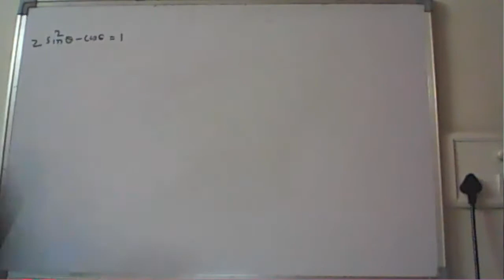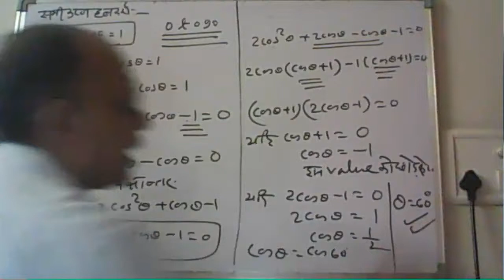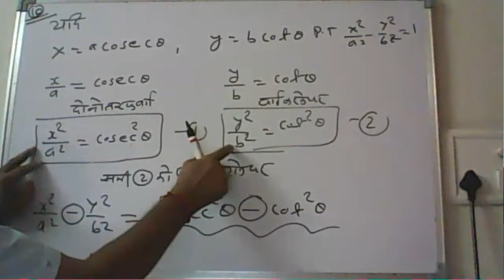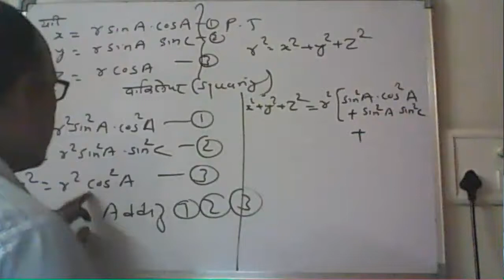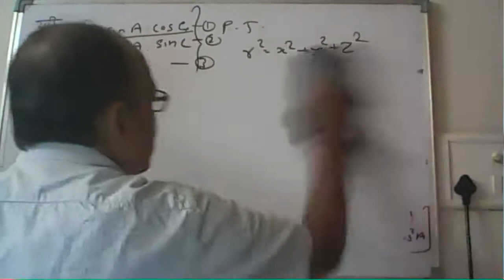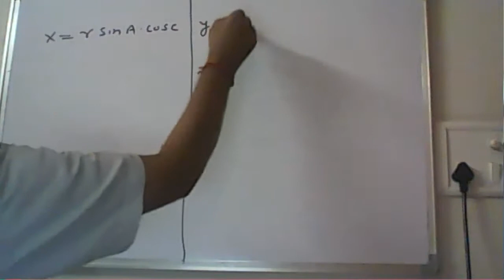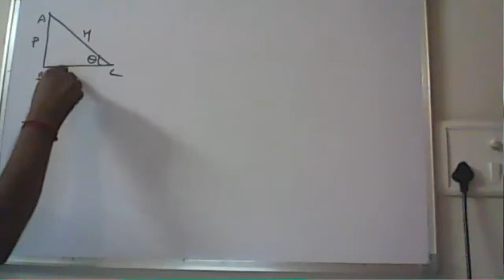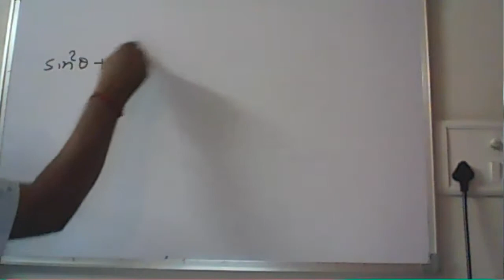Dr.R.K. Agrawal (lecturer) Prof. J.N.Pandey Govt Multi HSS Raipur